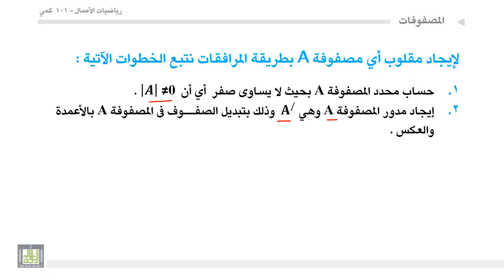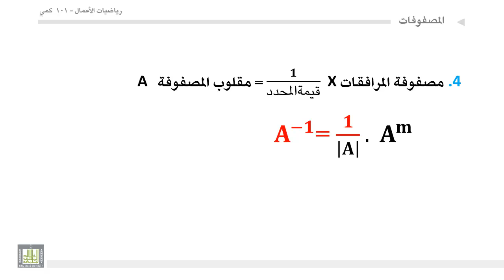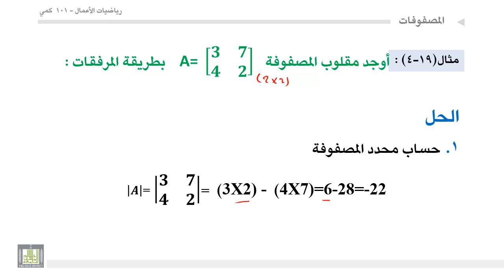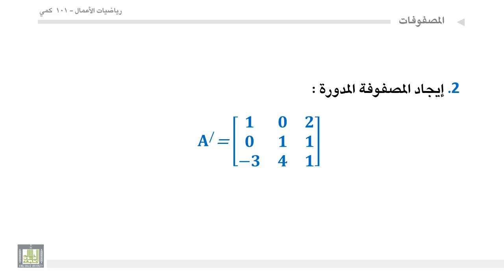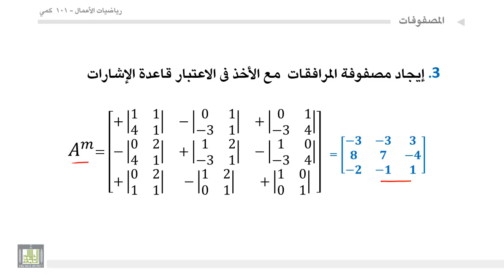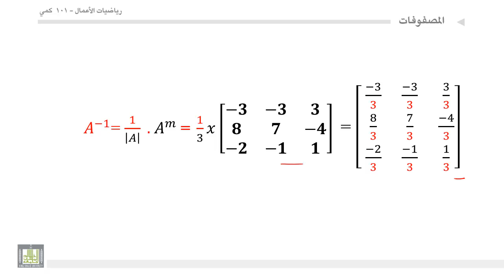مبادئ رياضيات الأعمال - الوحدة 4 : مقلوب المصفوفة وخصائصه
مقلوب المصفوفة وخصائصه
ايجاد مقلوب المصفوفة بطريقة المرافقات